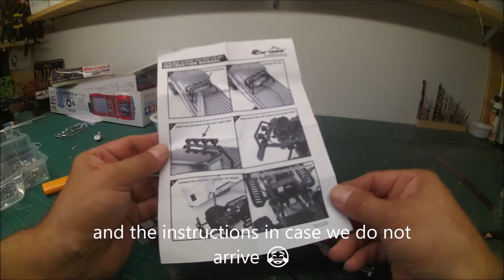Carisma MSA-1E Coyote build kit lights and upgrade shock absorbers scale 1/24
Setting up the light kit for the Coyote. Reference of the kit : part number CIS 16086 and improvement of dampers that are too soft while waiting for aluminum ones .